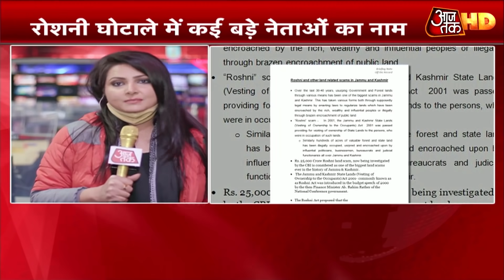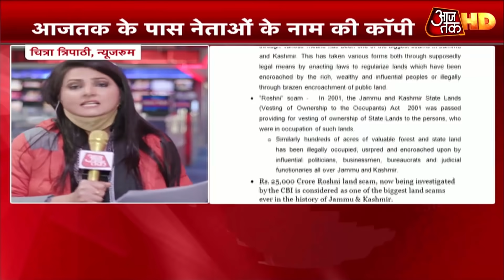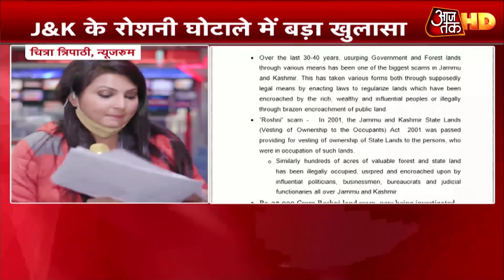Breaking News: J&K Roshni Land Scam में बड़ा खुलासा, Congress-PDP-NC नेताओं के नाम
इस वक्त की बड़ी खबर जम्मू कश्मीर के चर्चिर रोशनी घोटाले की. बहुचर्चित जमीन घोटाला करीब 25 हजार करोड़ का है और इस घोटाले में कई राजनेताओं और नौकरशाहों के नाम हैं, आजतक के पास घोटाले में शामिल नेताओं के नाम हैं, आपको बताते हैं कि घोटाले में जम्मू कश्मीर के पूर्व वित्त मंत्री हसीब दरबों का नाम शामिल है, हसीब दरबों की रिश्तेदार शहजादा बानो और एजाज हुसैन का भी नाम शामिल है।